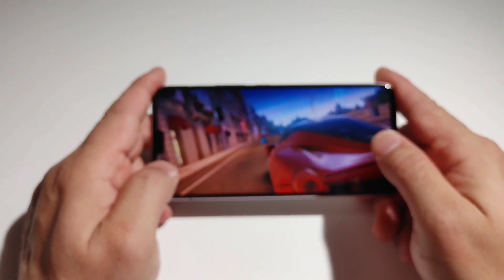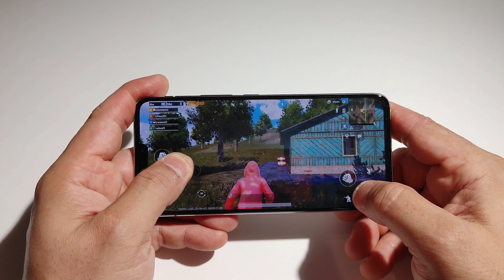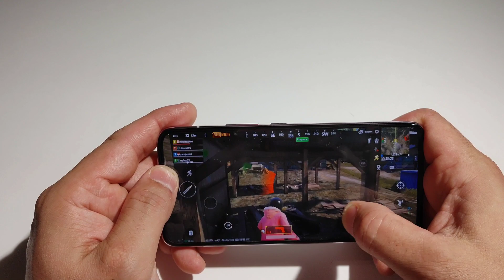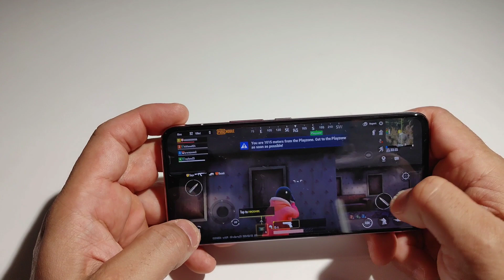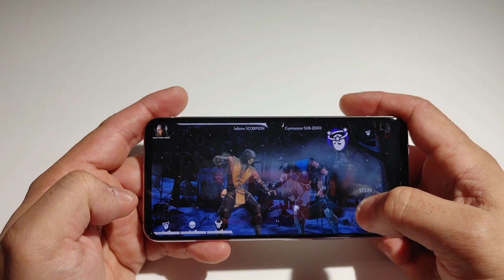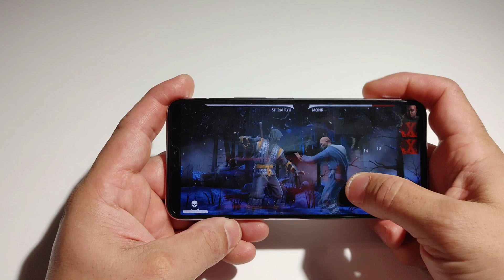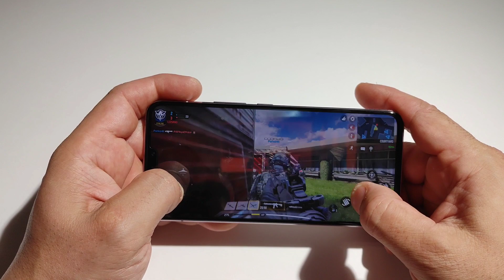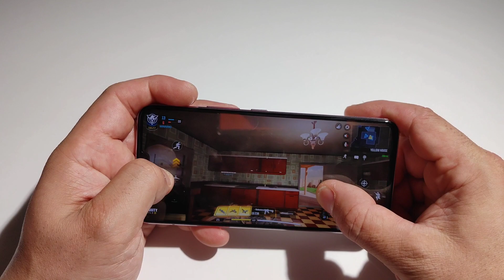VIVO S9 REAL GAMING TEST like a gaming phone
his video is been edited by kinemaster video editing app and the music in the background it is from kinemaster pro version